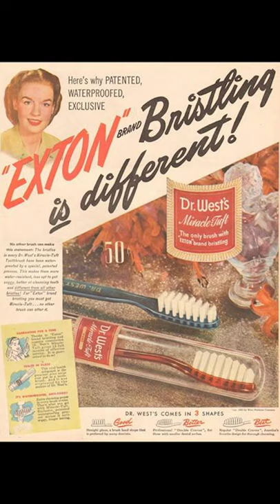Toothbrushes used to be made of pig hair?!